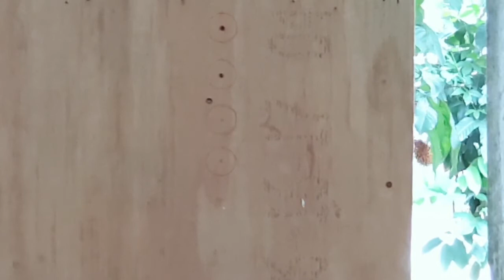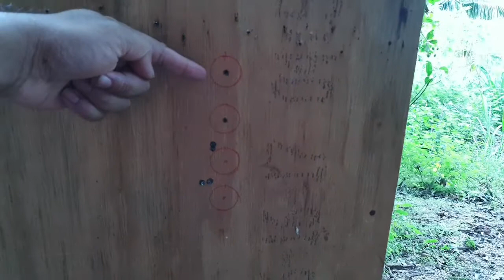Air rifle pellet test Sri Lanka Tamil Part 2( WTS pellet, Gamo magnum, Gamo buffalo & Gamo hummer)